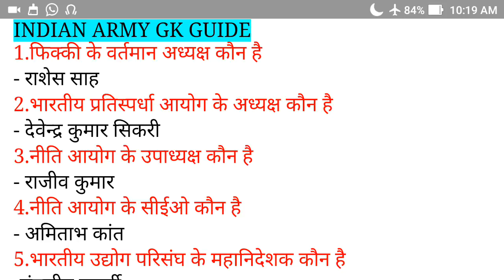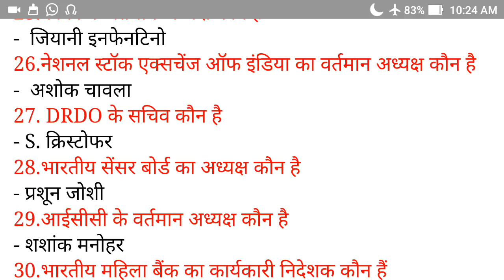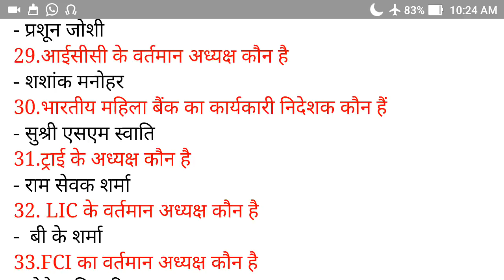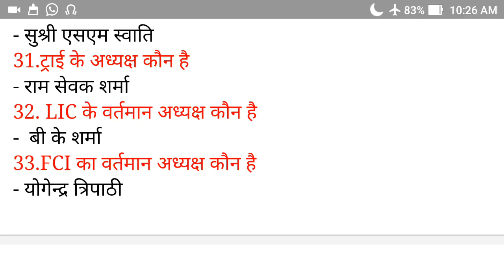अध्यक्ष एवं उपाध्यक्ष संबंधित महत्वपूर्ण for railway loco pilot group D, technic